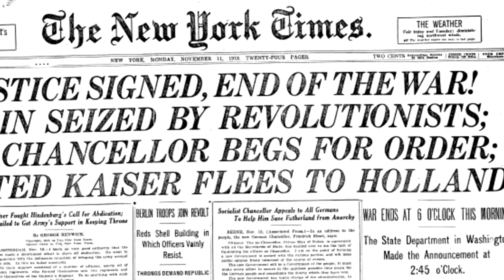Len Yauk: A Community Once Known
Parry Sound Victory School, a proud history, a home away from home, stood tall and strong serving people of the area for 97 years.  Victory School garnered such great affection, love and a sense of community and dedication.  It found a place deep in the hearts and in the memories of generations of staff and students.  The Parry Sound Victory School Commemorative Book and 4-DVD Set came about following a two-year project and celebrates all that Victory School was.

Victory School also represented an era of education which seems long gone now.  In this interview with Len Yauk, positions of Superintendent and Director of Education of the former West Parry Sound Board of Education, Mr. Yauk speaks of the nature of our education system in the last one hundred years.  He reflects on how the school was once the hub of the community.  Those small schools are disappearing one by one today, and are replaced by giant, mega schools.

A Production of AirFlightCreative.com
In Association with McCann & Cambrian E-Media Services
Parry Sound, Ontario  Canada
and MCEMS